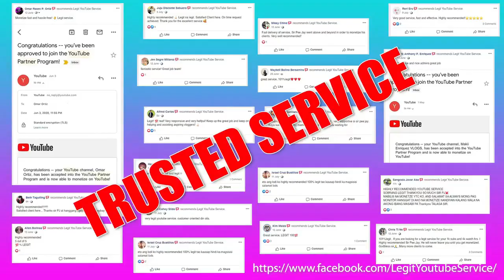Legit YouTube Service